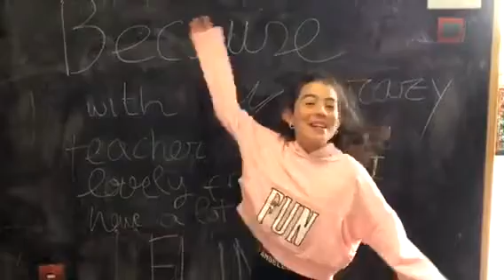From: Elisa , LC: HDE GRANADA JARDIN DE LA REINA, GRANADA, Spain